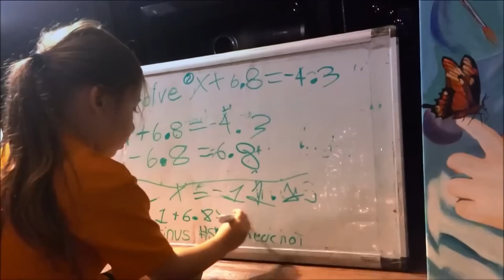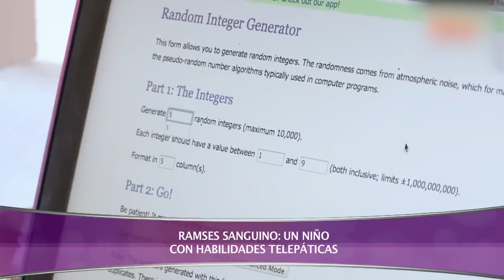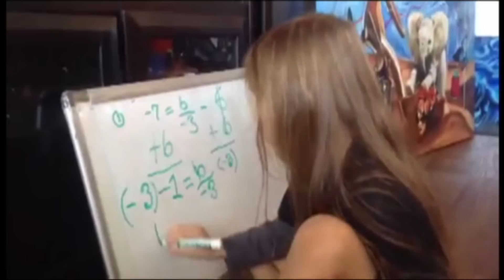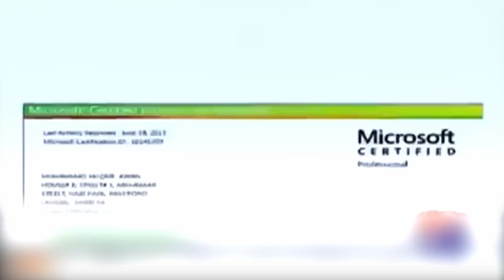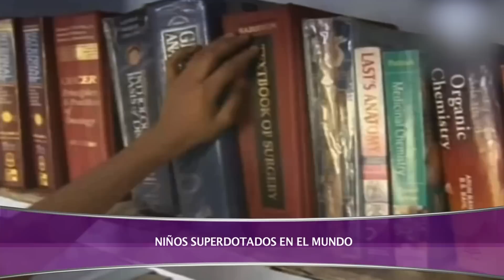RAMSES TELEPATIA Y NIÑOS PRODIGIO